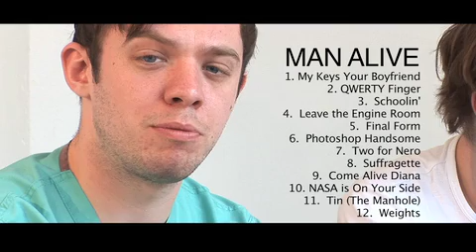Everything Everything - Man Alive (Track by Track)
Everything Everything talk you through their debut album 'Man Alive'